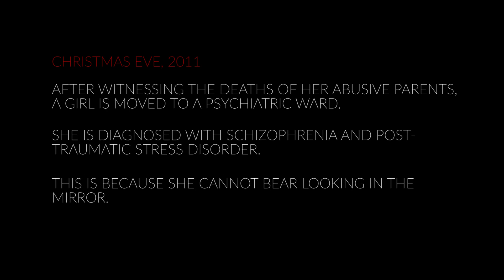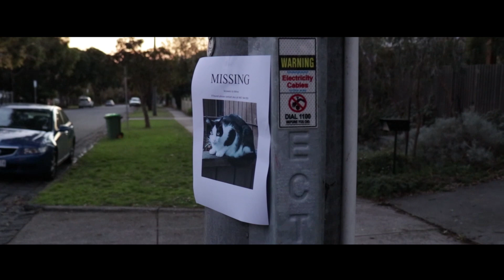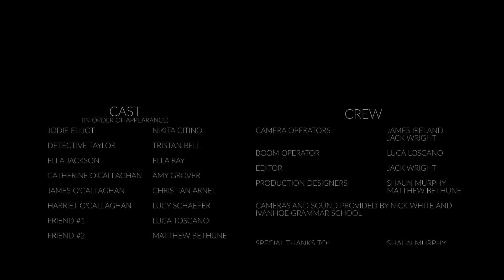The Reflection - Horror Short Film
An ex-social worker must recount the story of the case of Ella Jackson, a girl who claims to seen a man standing behind her in the mirror.
Written and Directed by Jack Wright
None of the music is owned by me. The entire soundtrack (other than the opening song) is comprised of music from the soundtrack to The Gift (2014). the starting song is from The Revenant (2016)